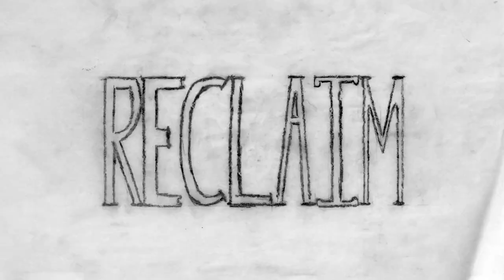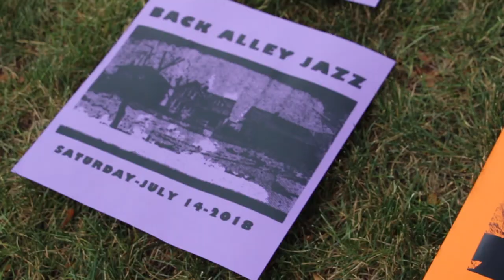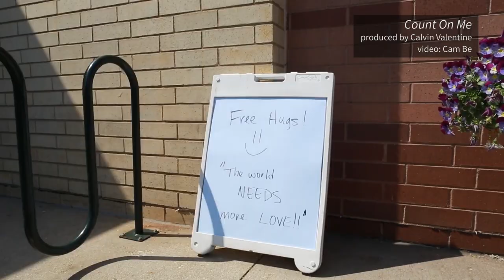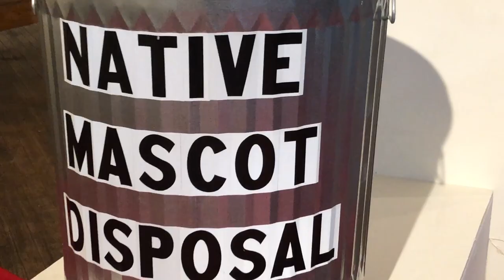2019 3Arts Awards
Feature presentation of the 2019 3Arts Awards celebration, introducing interviews with the ten recipients of $25,000 unrestricted cash grants. To learn more about the 3Arts Awards, selection process, and other programs,
Video by studiothread.